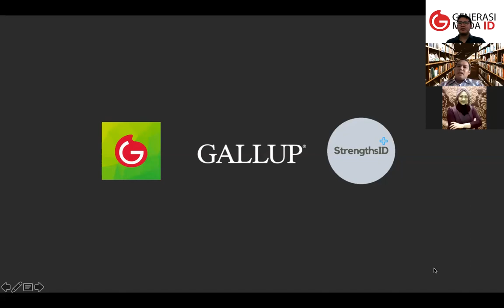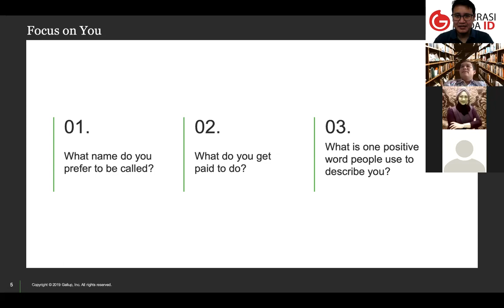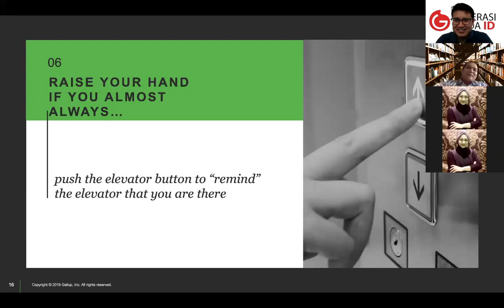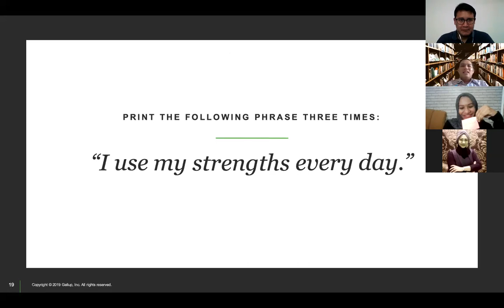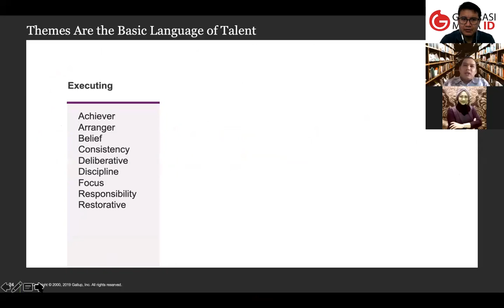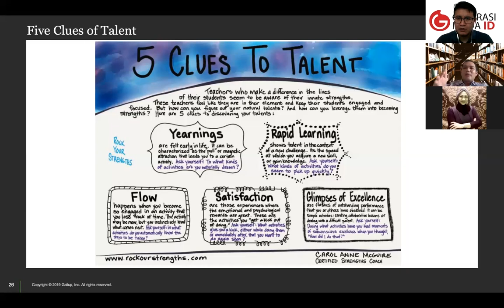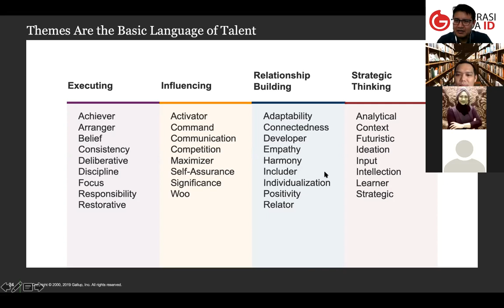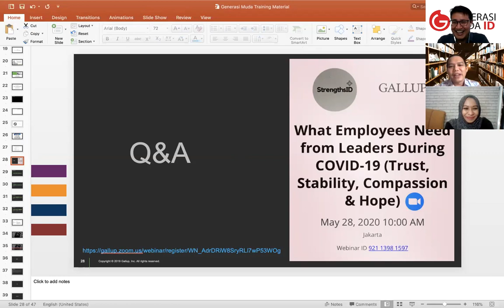UNBOXING YOUR TALENTS (STRENGTHS) with 5 Key Questions by Roma Tampubolon StrengthsID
Sekali lagi FTHR dan GenMudaID (GenerasiMudaID) mengadakan free webinar bagi khalayak umum dan khususnya untuk para anak muda Indonesia yang bertujuan untuk membangun anak-anak muda Indonesia.

Kali ini topiknya adalah mengenai memahami Kekuatan kita melalui 5 pertanyaan kunci. Silakan disimak.

Acara ini dimoderatori oleh founder GenMudaID , Ardantya Syahreza.